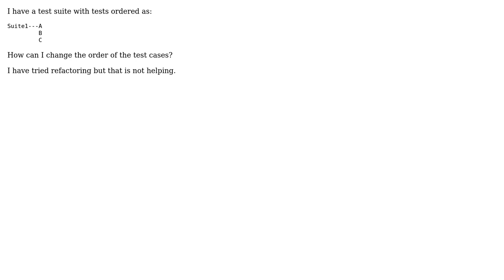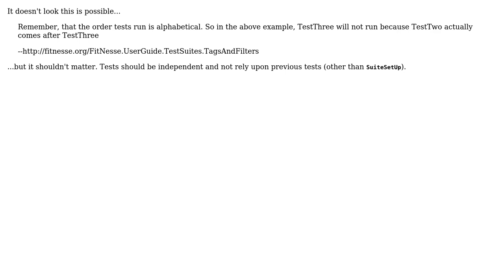Reordering the test cases in a FitNesse test suite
With thanks & praise to God, and with thanks to the many people who have made this project possible! | Content (except music & images) licensed under CC BY-SA | Music | Images & others | With thanks to user Kshitij Gupta user johnsyweb and the Stack Exchange Network Trademarks are property of their respective owners. You are responsible for your own actions.